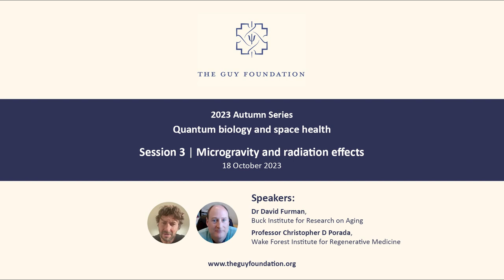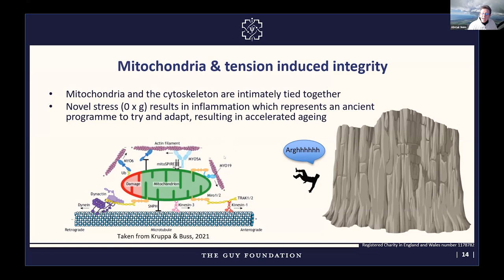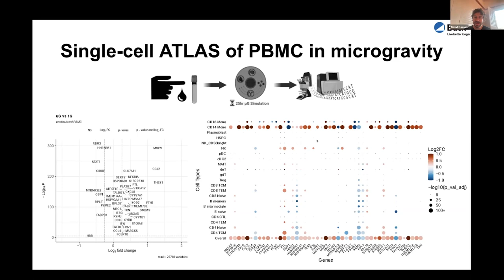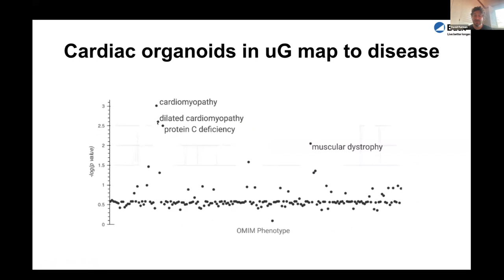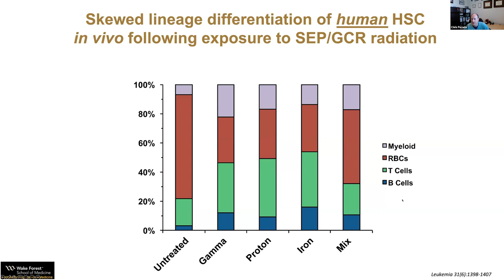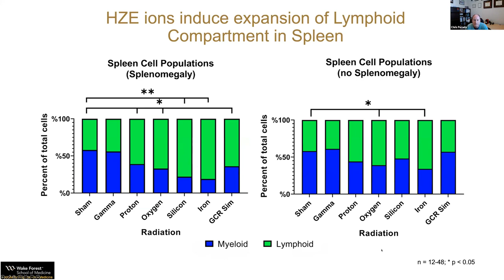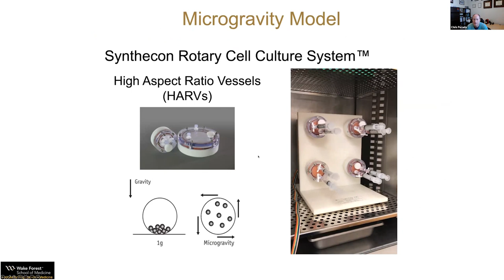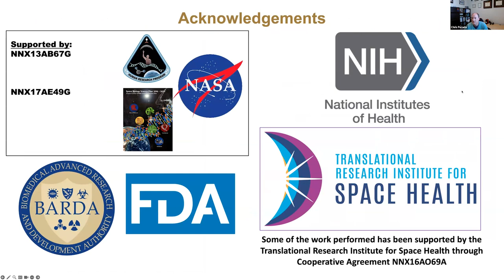David Furman and Christopher Porada (2023) Microgravity and radiation effects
Microgravity and radiation effects.
Dr David Furman, Buck Institute for Research on Aging.
Professor Christopher D Porada, Wake Forest Institute for Regenerative Medicine.
The Guy Foundation 2023 Autumn Series.